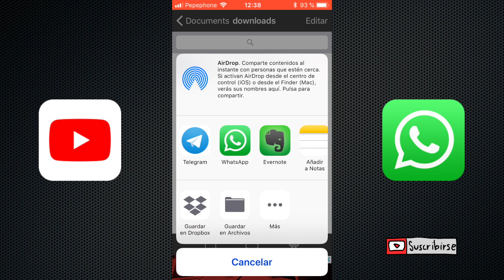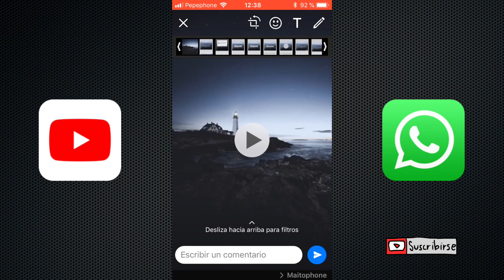Cómo enviar vídeos de Youtube directos por WhatsApp con IPHONE (NO LINK)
Te enseñamos a enviar vídeos de youtube directos, descargados, por Whatsapp desde nuestro iPhone.
Si estas harto de enviar enlaces por Whatsapp de los vídeos de Youtube, te enseñamos a descargarlos y a enviarlos completos. Nada de enviar links.
Gracias a la App AMERIGO podremos hacerlo.